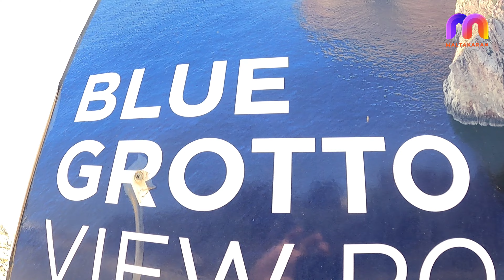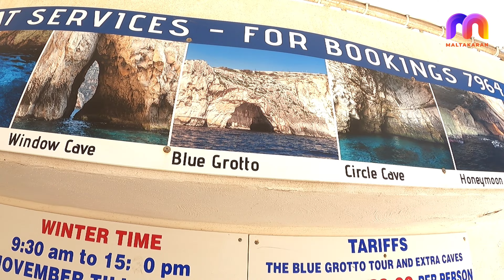മാൾട്ടയിൽ വന്നിട്ട് ഈ സ്ഥലം കണ്ടില്ലെങ്കിൽ..........!!!!!!💥adventure trip,🚣‍♀️🚣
ഇതൊരു ഒന്നൊന്നര സ്ഥലം ആണ്.മാൾട്ടയിൽ വന്നാൽ തീർച്ചയായും ഇവിടെ പോകണം നാച്ചുറൽ ബ്യൂട്ടി ഇതാണ്. 💥